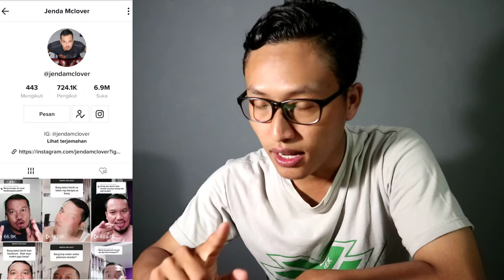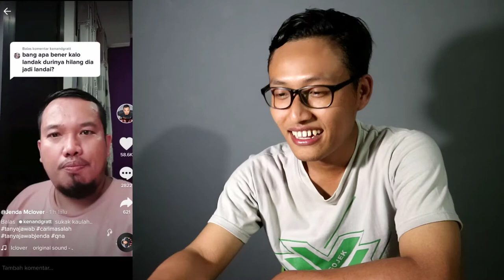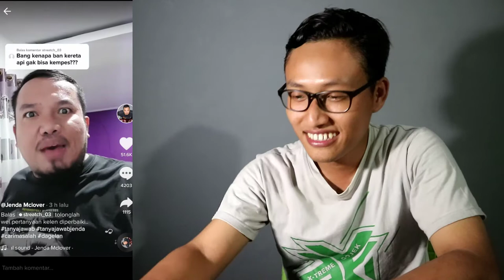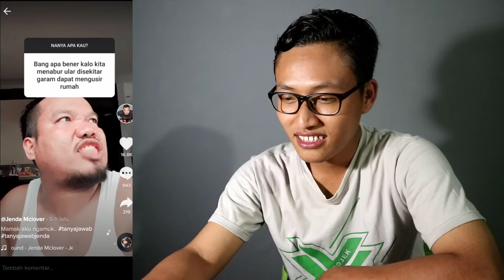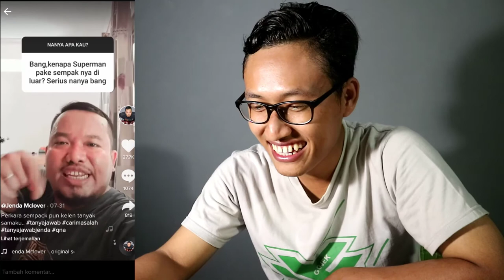TIKTOK TANYA JAWAB jenda Munthe